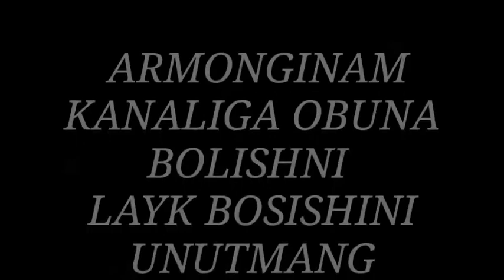😯BOLDIM_MAJNUN_LAYLI KET_😢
обуна болишни унутман дустлар

  ❤истаграмдаги манзилимис

    ❤ a_r_m_o_n_g_i_n_a_m❤